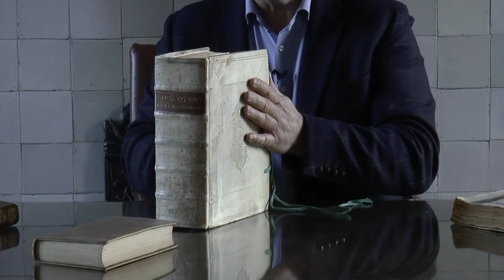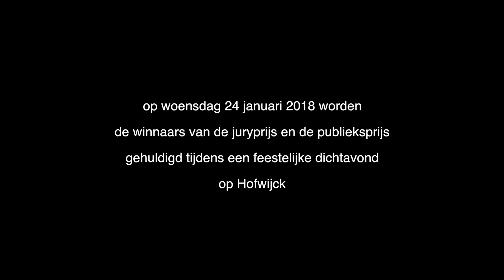Poëziefestival op Hofwijck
Huygens’ Hofwijck staat in januari en februari in het teken van de poëzie. Voor de wedstrijd Dichter op Hofwijck ontving de jury veel inzendingen en een shortlist is sinds 12 januari te zien in de etalages van winkels in het Huygenskwartier. Op 24 januari zullen de winnaars van de juryprijs en de publieksprijs tijdens een feestelijke dichtavond op Hofwijck worden gehuldigd.